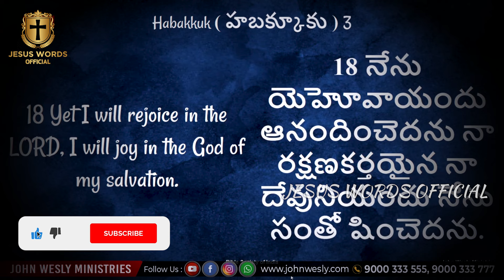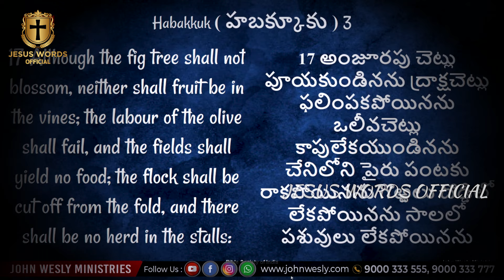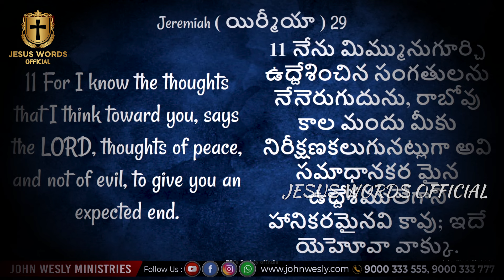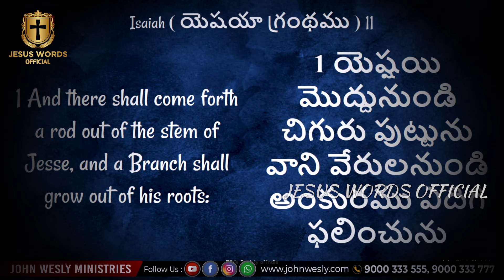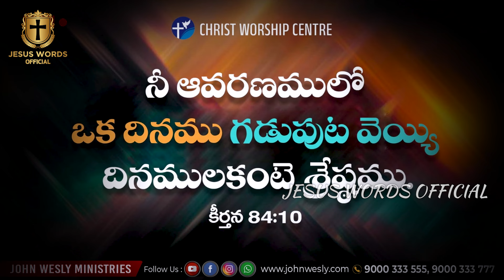బాధపడకు నీ కన్నీటికి ముగింపు ఉంది//Blessie Wesly Akka Heart Touching Message